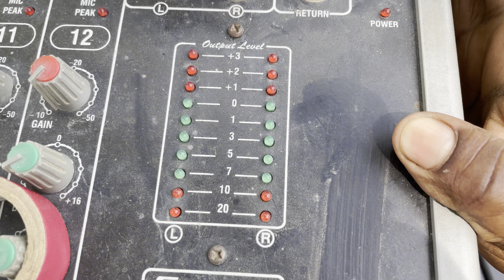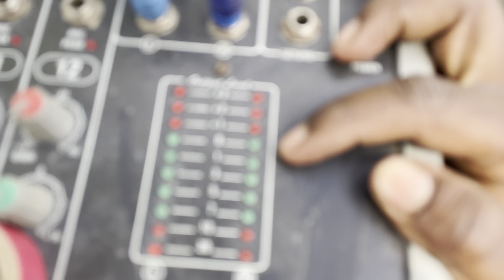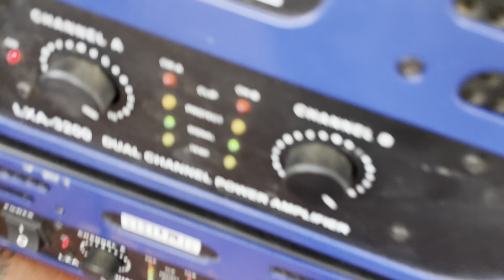Dj Bajane wala bik gya 😎